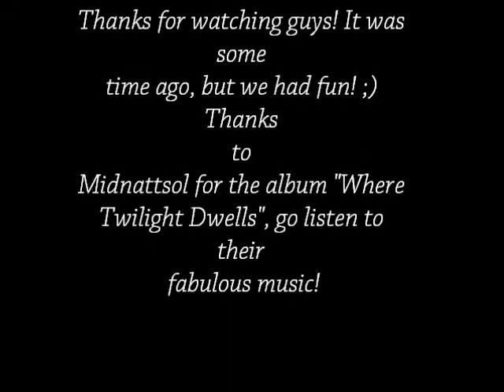Terebra - Enlightenment (Midnattsol cover), live @The Tube (2012)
It was 2012, we started doing covers while composing our music, and we covered "Enlightenment", from the gothic/folk metal band Midnattsol, of the beautiful and very talented singer and friend, Carmen Elise Espenæs. Where Twilight Dwells is one of the must-have albums! We had fun that night, even though the acoustics were aweful and we did not hear ourselves, but that was one of those crazy nights and it featured also our previous components of the band, so we cherish this video! Have fun and enjoy! ;)